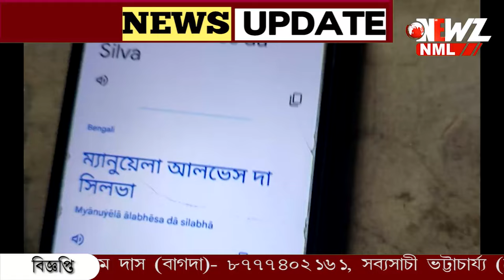ভালোবাসার টানে সুদূর ব্রাজিল থেকে নবদ্বীপে এসে পৌছালেন প্রেমিকা!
ভালোবাসার টানে সুদূর ব্রাজিল থেকে নবদ্বীপে এসে পৌছালেন প্রেমিকা! বিয়ের প্রস্তুতি একেবারে তুঙ্গে। প্রেমিক যুগলের পরিণয় দেখতে অপেক্ষায় সকলে।